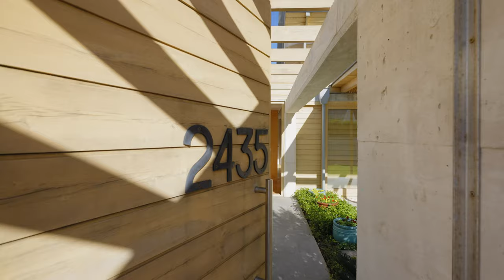Betty's Bay property for sale.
An architectural masterpiece, meticulously designed to maximise the ocean and mountain vistas, this contemporary home celebrates its surroundings, seemingly at one with nature.
Designed by an award-winning architect,  this oceanfront Betty’s Bay property with  private access to the beach is located within
a 90-minute drive from Cape Town.